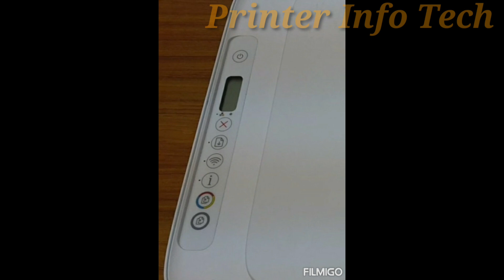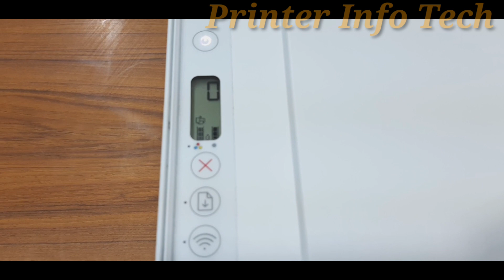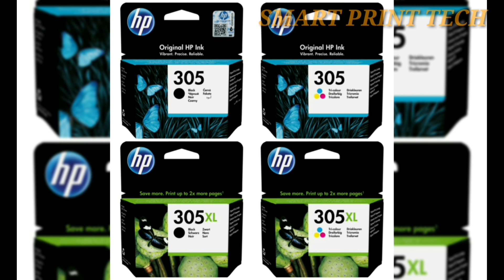HP Deskjet 2710 All-in-One wireless Printer Review in MALAYALAM (ചെറിയ വിലക്ക് wireless പ്രിന്റർ)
HP Deskjet 2710 is the one of the best cheap rate All in One printer with wireless function.
Print,Copy,Scan,Wireless Functions. 1000 prints per month duty cycle. print speed 7 pages for black and 5 pages for color per minute. printing resolution 1200×1200 dpi, Copy Resolution 300×300 dpi and Scanning Resolution 1200 × 1200 dpi. Input tray capacity 60 sheet and output tray capacity 25 sheets.